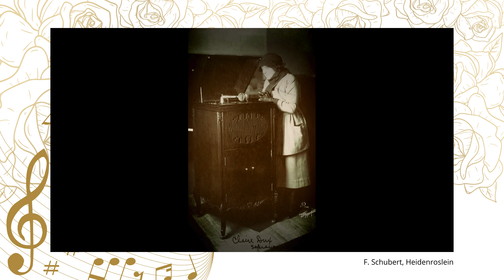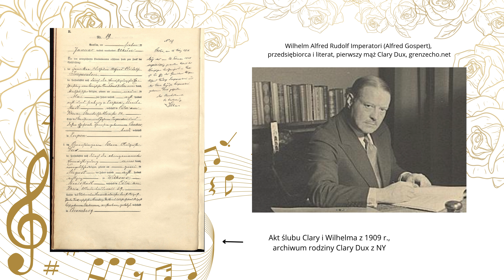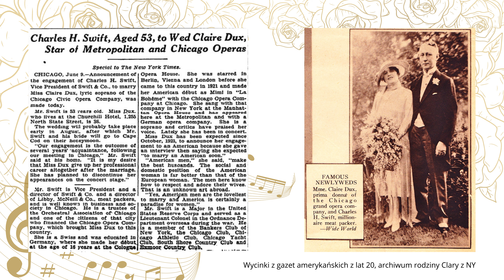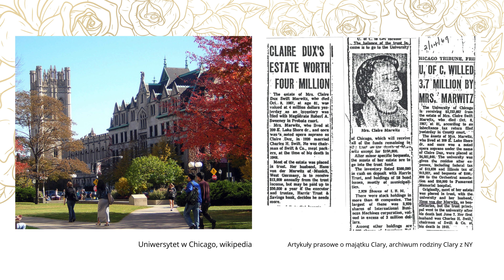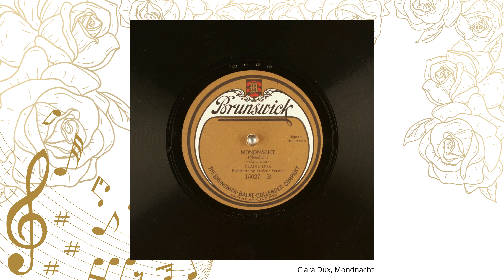Dux Clara Dux z Ziemi Złotowskiej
Prezentacja opracowana przez muzealnika Jerzego Jelonka przybliża postać Claire Dux, śpiewaczki operowej, której rodzina związana była z Ziemią Złotowską.